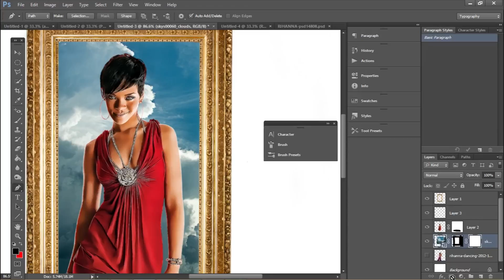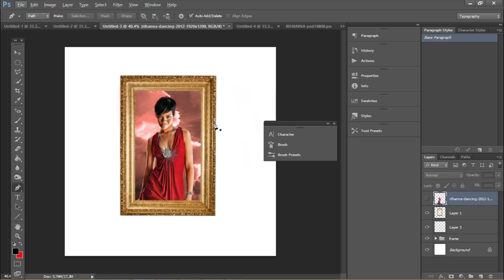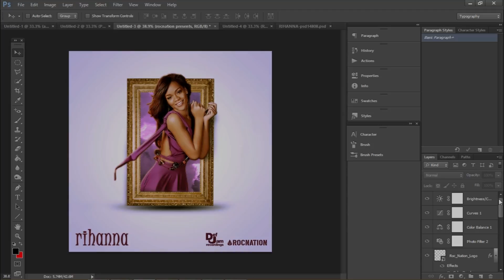How to make a Single cover in Photoshop #4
Photoshop Tutorials: How to make a Single Cover 04

If you need graphics just hit me up !!